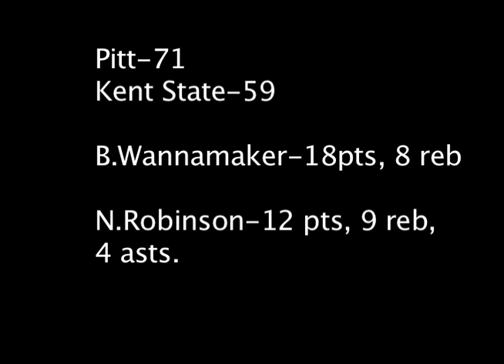Pitt vs Kent State 2009-10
Highlights of the Pitt vs Kent State basketball game